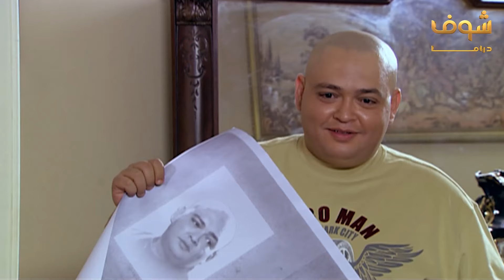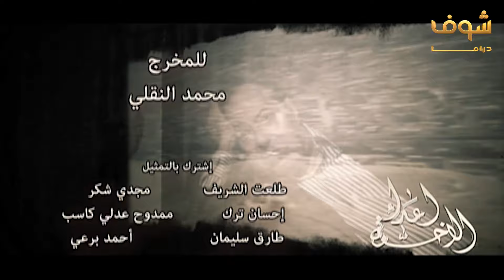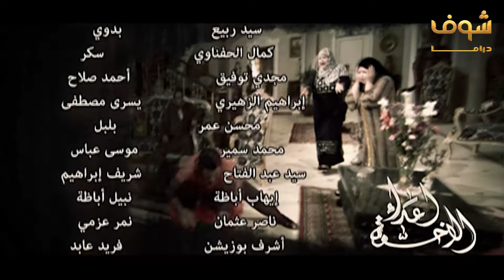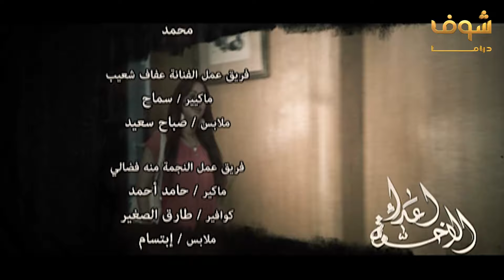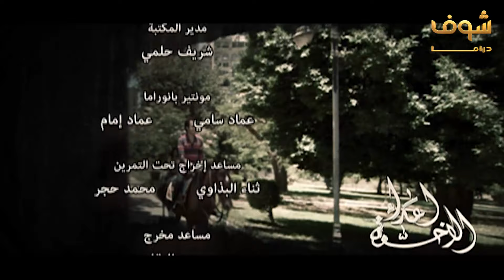مسلسل الإخوة الأعداء الحلقة 21 - صلاح السعدني - ياسر جلال - فتحي عبدالوهاب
مسلسل الاخوة الاعداء الحلقة 21
الإخوة الأعداء الحلقة 21
الاخوة الاعداء 21

صلاح السعدني
ياسر جلال
فتحي عبدالوهاب
لقاء الخميسي
أحمد رزق
دينا فؤاد